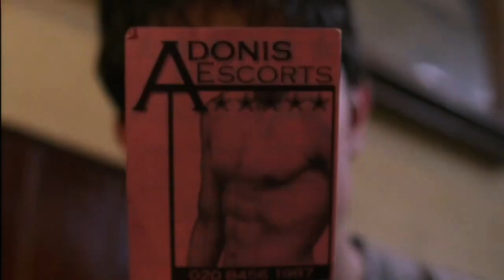Flyfishing (2002) | trailer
Good-looking, well-spoken Phil is broke and cannot understand how flatmate James has recently acquired a lot of extra cash and a permanent grin on his face. James's secret? Adonis Escorts - 40 pounds an hour, 150 for the night. Faced with imminent eviction, a reluctant Phil is persuaded to join the agency and soon the two gigolos have a loyal following including bored housewife, Frances. In fact business is booming until love rears its ugly head. And then chaos reigns as James falls in love with Phil, Phil falls in love with Helen, Helen takes Phil home to her mother - Frances, Frances goes crazy because she had fallen for her daughter's new boyfriend Phil, and Darren just wants to make it alright - by settling down with James. Who is definitely not gay. Just confused!

Director: David L. Williams
Stars: Kate Ashfield, Frances Barber, Helen Baxendale

Genre: Comedy